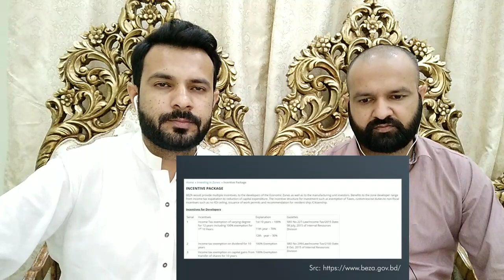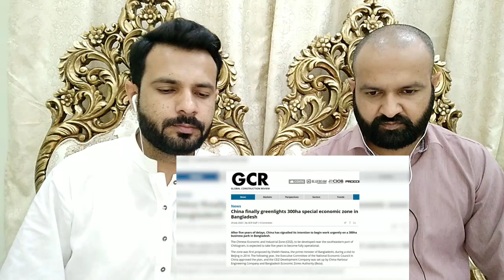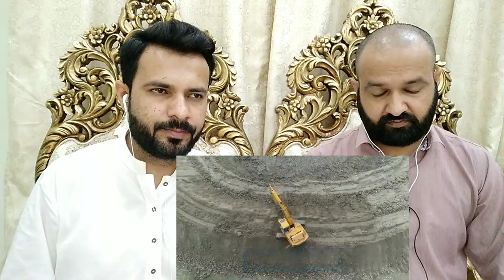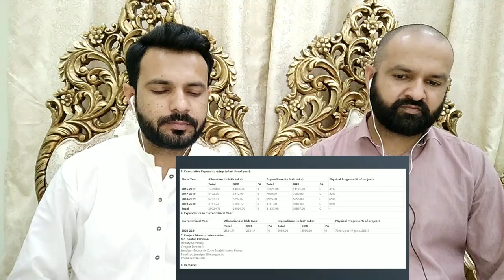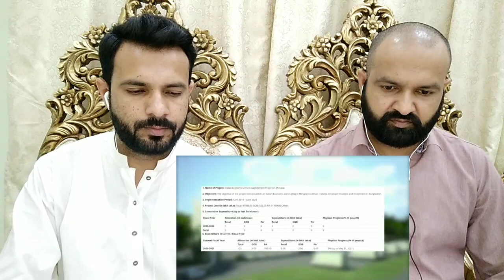Pakistani Reaction to 100 Special Economic Zones In BANGLADESH by 2030 🇧🇩🇧🇩🇵🇰